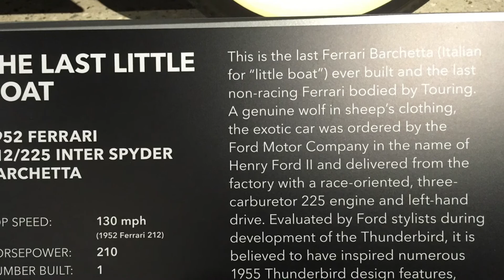1952 FERRARI 212/225 INTER SPYDER BARCHETTA 210HP 2.7L V-12